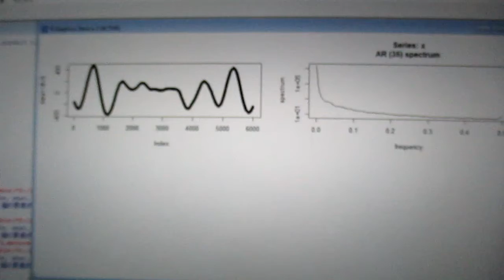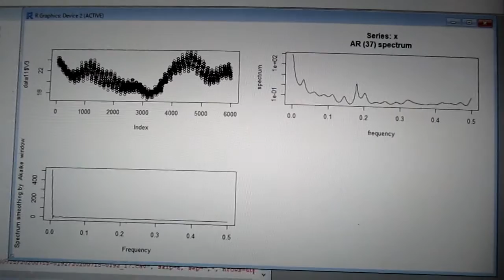超音波の音圧測定解析データ